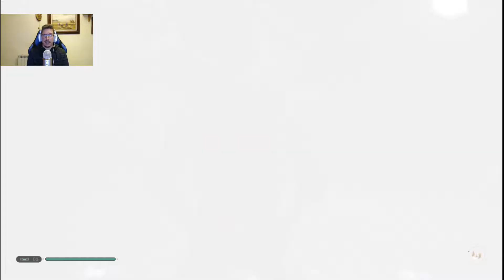Let's play Star Wars Jedi Fallen Order en español | CAPITULO 6: "Las minas de Zeffo"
Muy buenas pistachos!!
Por fin tenemos con nosotros la nueva expansión de Monster Hunter World llamada Iceborn con nosotros, viene cargada de contenidos y nuevos desafíos, monstruos nuevos e incluso una nueva zona y variantes de armas! Se que Monster Hunter world es la serie que más os gusta de mi canal y no me queda nada más que desearos que sea de vuestro agrado y que la disfrutemos juntos a tope como siempre!! ;)

*Los derechos del juego Monster Hunter World pertenecen Capcom

" Star Wars Jedi Fallen Order Let's Play Español"
" Star Wars Jedi Fallen Order Let's Play Part 6"
" Star Wars Jedi Fallen Order Let's Play Part 6" Español"
" Star Wars Jedi Fallen Order Let's Play número 6"
" Star Wars Jedi Fallen Order Let's Play número 6 Español"
" Star Wars Jedi Fallen Order Let's Play Chapter 6"
" Star Wars Jedi Fallen Order Let's Play Chapter 6 Español"
" Star Wars Jedi Fallen Order Let's Play Capitulo 6 Español"